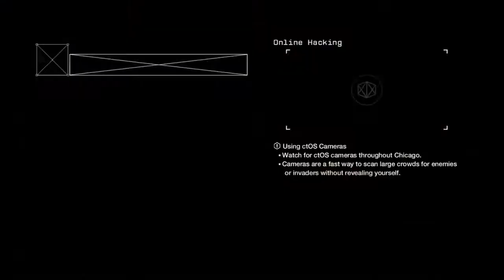Watch_Dogs: Great spawn spot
Watch_Dogs